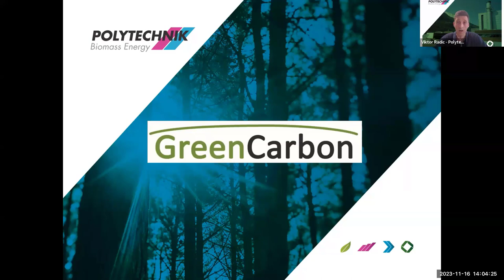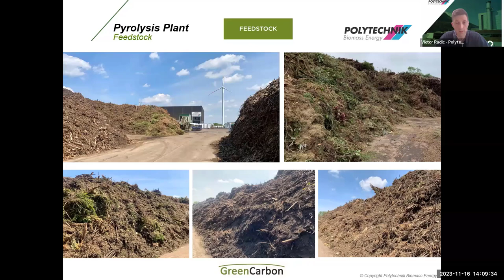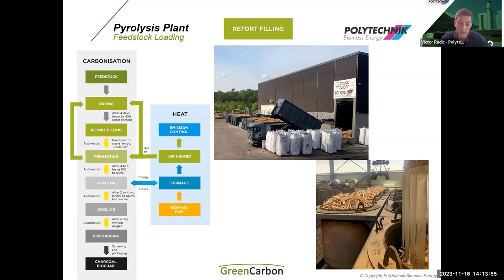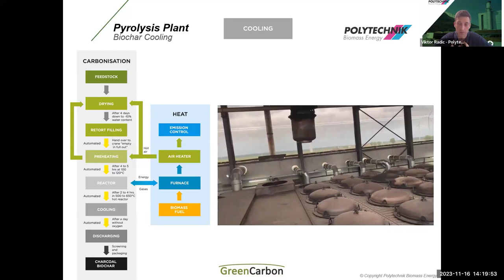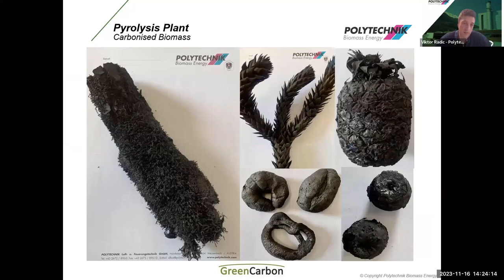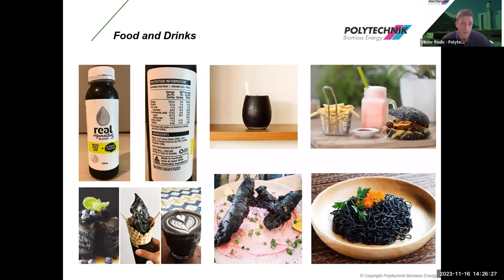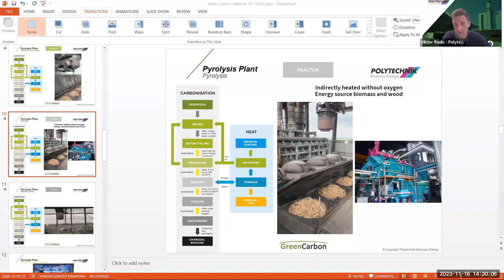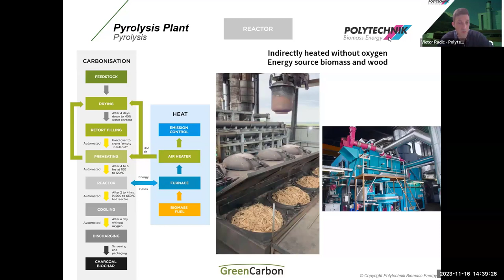119.Green Carbon Webinar - The Green Carbon Technology and plant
Free Green Carbon Webinar from 16th November 2023 by Viktor Radic (Polytechnik GmbH, Austria). This talk was presented as part of the Green Carbon Webinar Series.
for your biochar procurement.

Proudly partnering with "Bio360 - the Biotransition event from 24th to 25th January 2024"